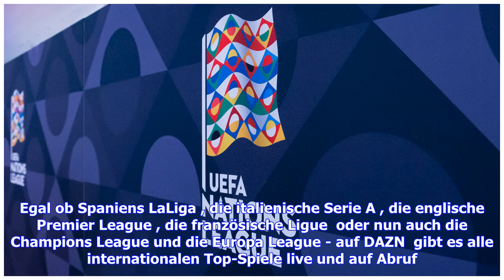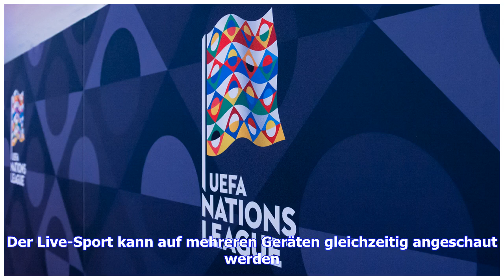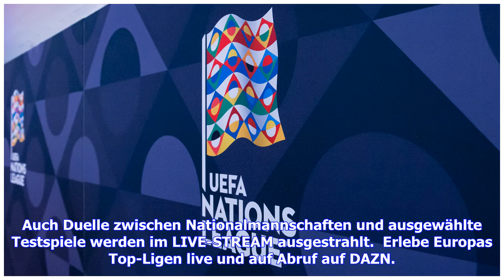Das Programm von DAZN: Alle LIVE-STREAMS im Überblick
Auf DAZN könnt Ihr rund um die Uhr europäischen Fußball genießen - mit unserem Livestream-Programm verpasst Ihr keine Partie. Egal ob Spaniens LaLiga , die italienische Serie A , die englische Premier League , die französische Ligue  oder nun auch die Champions League und die Europa League - auf DAZN  gibt es alle internationalen Top-Spiele live und auf Abruf. Auch die UEFA Nations League ist auf dem Streamingdienst zu sehen, wie auch zahlreichen internationale Pokal-Wettbewerbe. In diesem Artik...